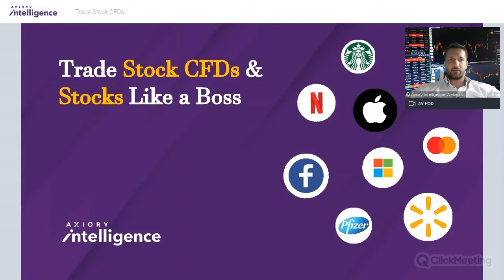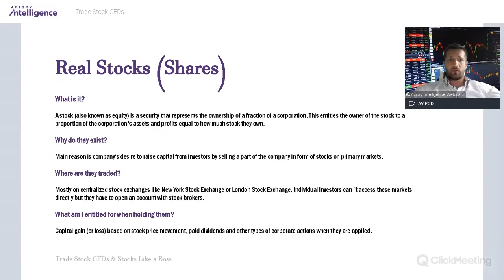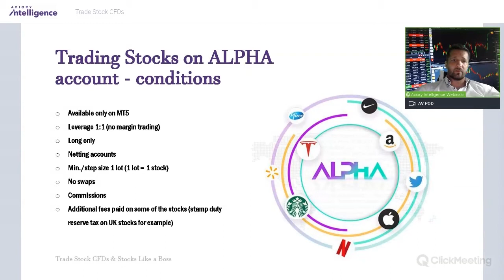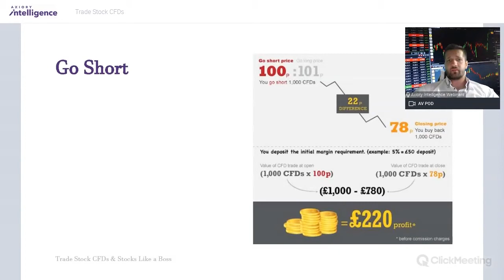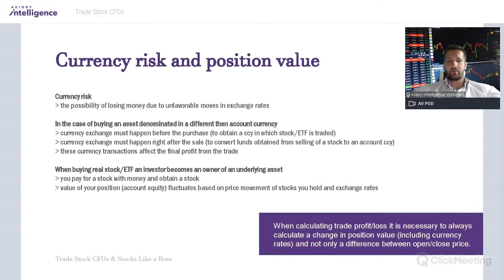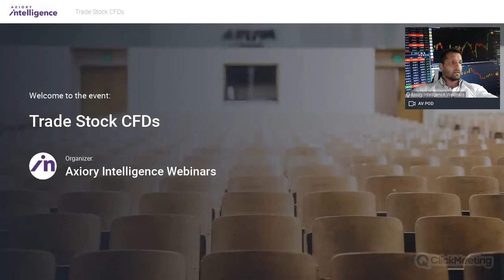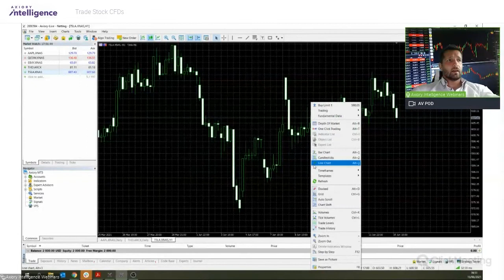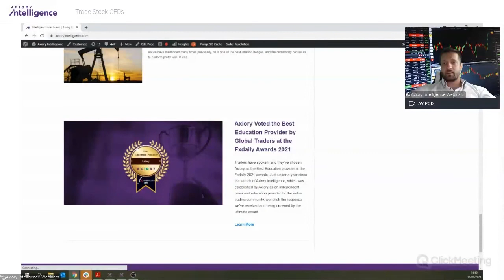Live Stock CFDs trading with Tomasz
Discover why traders love Stock CFDs and how you too can tap into massive profit potential and opportunities whether the markets are up or down.

So if you’re asking: How do I trade Stock CFDs? What are some profitable strategies I can use? How can I make the most of the stock market, even when it’s at a near all-time high?
We have answers.

In this webinar, you’ll learn:
► All about Stock CFDs - Get insights into the stock CFDs world, where it’s always possible to make a profit even during times of economic uncertainty, and regardless of whether stock prices are rising or falling
► How to trade Stock CFDs - Learn stock CFD trading strategies that will help you dominate the markets. With the trading strategies you’ll learn, you’ll be trading like a pro in no time
► Time-tested tips and tools: Discover ways to optimize your strategy and create opportunities, so you can benefit fully from your Stock CFD trading